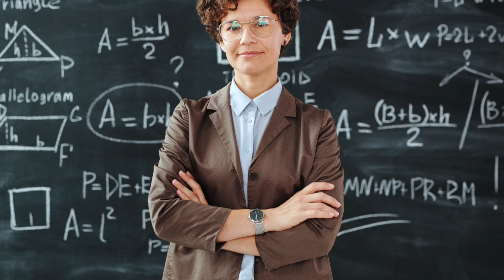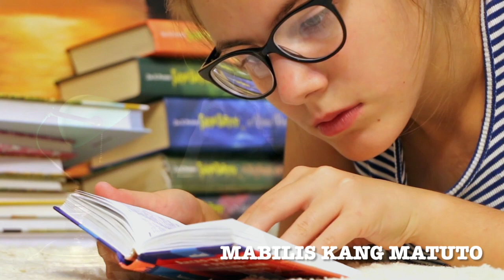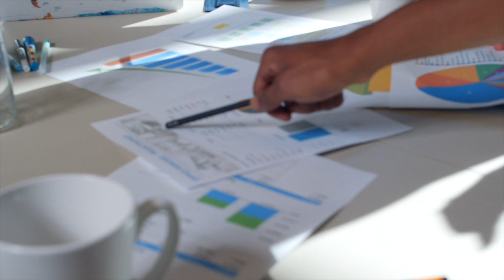9 na mga Senyales na ikaw ay Gifted Person.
Ang salitang gifted ay madalas maririnig sa school. At maiisip natin na ito yung mga estudyanteng matatalino. Ngunit hindi naman pagaling ganyan. Kasi may mga individual na nagtataglay ng kamaha-manghang kapasidad na hindi napapansin, kasama na diyan yung mga ang taong gifted sa espirituwal at creativite na mga tao. Panoorin nag videong ito para malaman mo ng husto ang topic ng pagiging gifted.

Voice-over Recording, Audio & Video Production by Kaalamang Praktikal